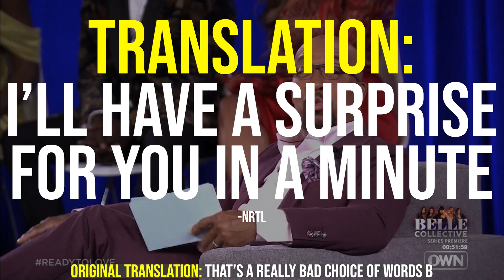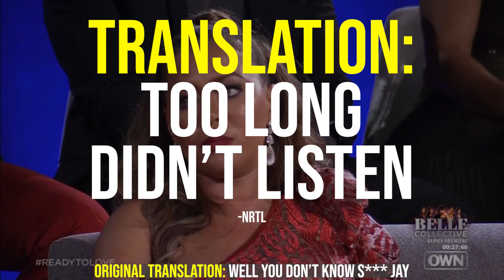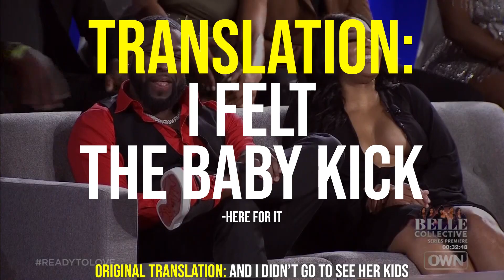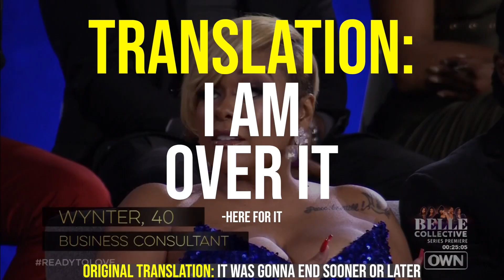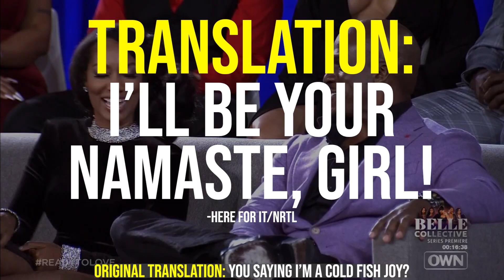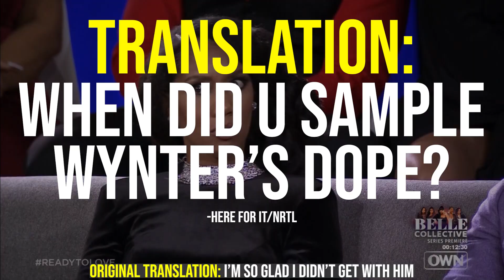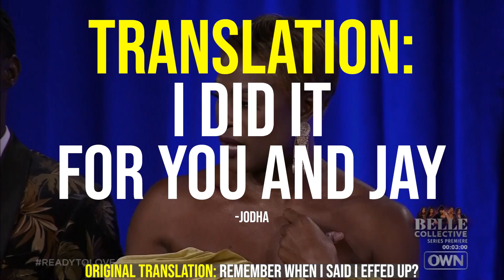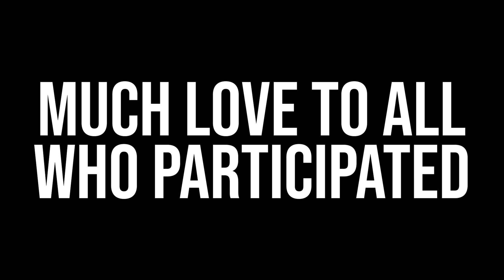Season 3 Reunion P1 REMIX| Ready to Love| OWN| A Community Written Translating the Bull**** Special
After five Live Streams attempting to get contributions for our Community Translating the Bull Special, the Remix for the Season 3 Reunion Part 1 is ready to unveil. Thanks to everyone who participated.

Participation was relatively low but the laughs weren't.  For those of you who participated, if one of your translations looks a little unfamiliar, it's because I found another idea based off your original idea while I was putting together the final video.  I even put in a few new translations myself if I wanted to play off a previously built idea another contributor had or if there weren't any solid translations for that particular card.  Even with the low participation, the Live Streams were a blast.  Many good translations were left on the floor because that's how it goes when you're in a competition like finding love...uh...finding a new translation.

If there's a Casting Special for Miami, I plan on doing another much shorter one of these then, so we can all get our thoughts in about the new cast before the season really starts.  Hopefully watching this will make you want to join any future Live Streams where Community Translations might happen.